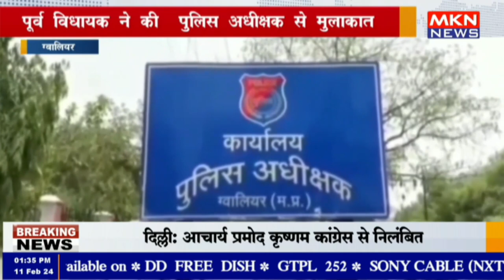ग्वालियर - पूर्व विधायक ने की पुलिस अधीक्षक से मुलाकात